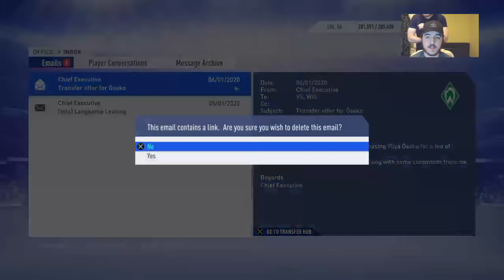JANUARY!!|FIFA 19 Werder Bremen Career #8